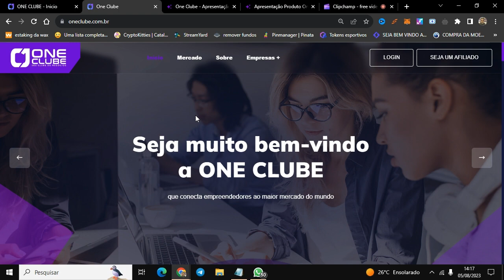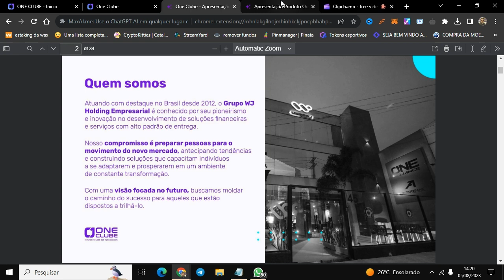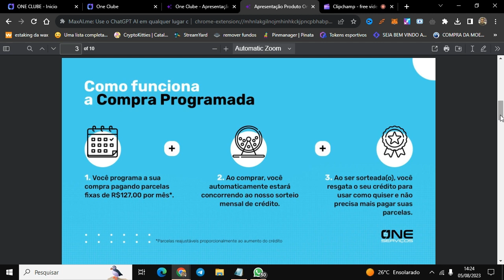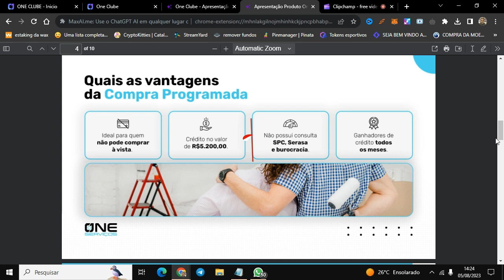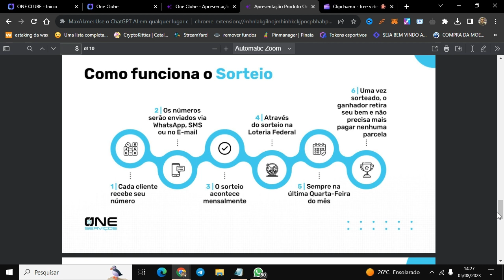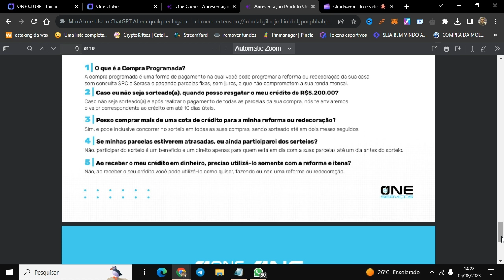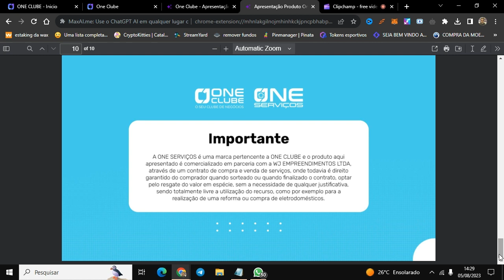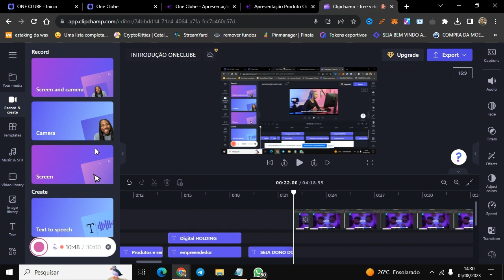🛡️FRANQUIA HOME OFFiCe/OPORTUNIDADE PARA QUEM TEM MAIS DE 40 ANOS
Olá, pessoal! Sejam todos muito bem-vindos ao canal Conceito Digital. Eu sou o Sandro, e hoje vamos explorar uma das maiores tendências de mercado que vem ganhando força desde 2020: as franquias digitais.

Nos últimos anos, presenciamos uma verdadeira revolução no modo como as empresas operam e como os empreendedores conduzem seus negócios. Com o rápido avanço da tecnologia e a crescente adesão ao trabalho remoto, o conceito de franquias home office emergiu como uma opção atraente para aqueles que desejam investir no próprio negócio.

As franquias digitais, ou franquias home office, apresentam um modelo de negócio inovador, que permite que empreendedores tenham maior flexibilidade e autonomia para conduzir suas atividades. Esse novo paradigma proporciona a liberdade de trabalhar de qualquer lugar, reduzindo os custos operacionais e eliminando a necessidade de um espaço físico.

Além disso, as franquias digitais oferecem uma vasta gama de segmentos de atuação, que vão desde o comércio eletrônico, serviços digitais, marketing digital, tecnologia, entre muitos outros. Essa diversificação de áreas proporciona a oportunidade de escolher um negócio que esteja alinhado com os interesses e habilidades do empreendedor.

A conexão global aproximou marcas e consumidores, possibilitando a criação de negócios online que se expandem rapidamente. Esse novo cenário também trouxe benefícios como a redução das barreiras geográficas e a facilidade de alcançar um público mais amplo.

Outro ponto relevante é que as franquias digitais oferecem suporte contínuo aos franqueados, com treinamentos online, ferramentas de gestão e acompanhamento remoto, proporcionando maior segurança e auxílio na condução do negócio.

No entanto, assim como em qualquer empreendimento, é essencial realizar uma pesquisa detalhada e entender as peculiaridades do mercado antes de investir em uma franquia digital. O sucesso depende de um planejamento sólido, dedicação e constante atualização sobre as novidades do segmento.

Portanto, neste canal, vamos explorar mais sobre esse fascinante universo das franquias digitais. Fique ligado para descobrir os melhores insights, dicas valiosas e conhecer algumas das franquias que têm se destacado nesse cenário.

Gostaria de agradecer a todos vocês por estarem aqui comigo nessa jornada de conhecimento e crescimento. Vamos juntos desbravar o mundo das franquias digitais aqui no Conceito Digital!

Um abraço a todos e até o próximo vídeo!
Vamos crescer e prosperar juntos no mundo digital do Blockchain! 🚀💎
LINK PARA UM TUR GRATUITO NOS SITES DOS PROJETO DO NOSSO GRUPO
💎GPBOTos
💎Link do grupo no whatsapp venha falar com agente e tirar as suas duvidas